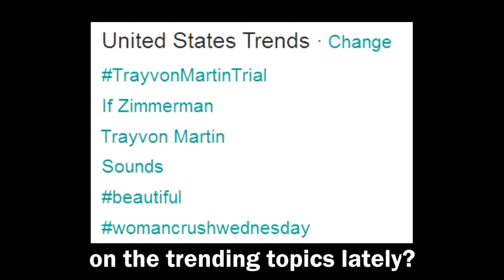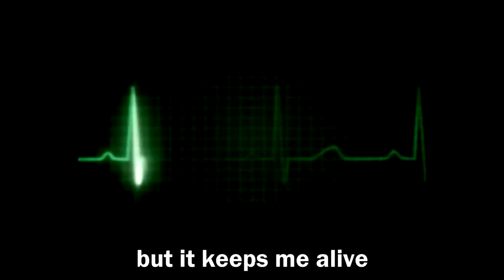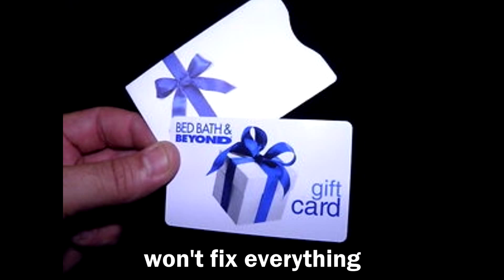Macklemore Same Love PARODY Coincidental Racist ~ Rucka Rucka Ali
Uploaded By: ItsRucka (Rucka Rucka Ali)
Published on Aug 31, 2013
Rucka solves the Race issue.

Parody of "Same Love" by Macklemore feat Mary Lambert
Category: Comedy